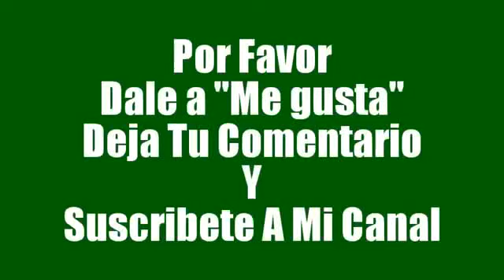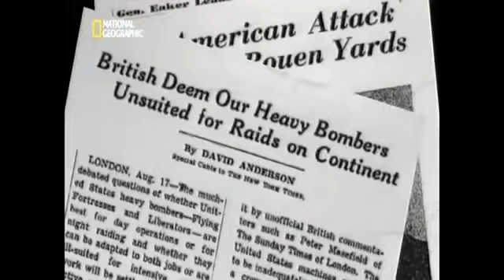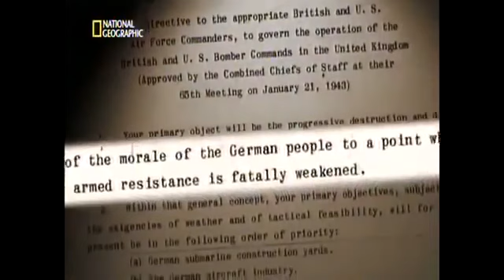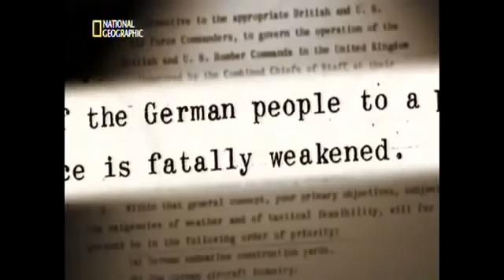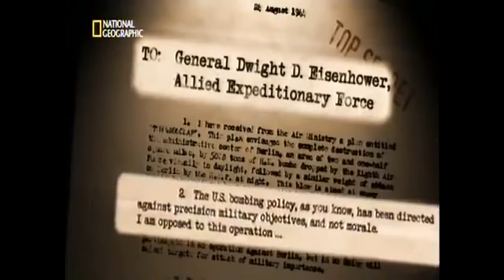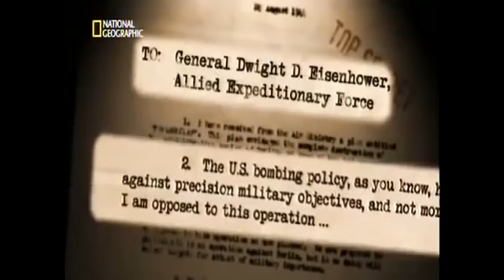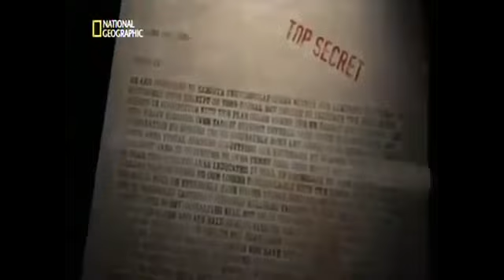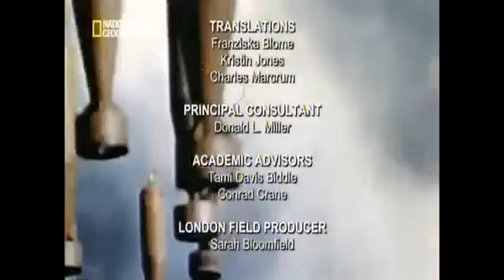✔ EL BOMBARDEO DE ALEMANIA ocumentales Español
Documentales Completos en Español El Bombardeo De Alemania En 1942, Estados Unidos desplegó en el teatro europeo la que esperaba sería una revolucionaria a. .

Documental Español 109 EL BOMBARDEO DE ALEMANIA, DOCUMENTALES COMPLETOS EN ESPAÑOL videos Follow me for new videos. documentales documental documentales de h.

documentales documental documentales de historia documentales completos documental discovery channel documental historia canal historia national geographic d.

Documental Español 109 EL BOMBARDEO DE ALEMANIA, DOCUMENTALES COMPLETOS EN ESPAÑOL watch, Documental Español 109 EL BOMBARDEO DE ALEMANIA, DOCUMENTALES .